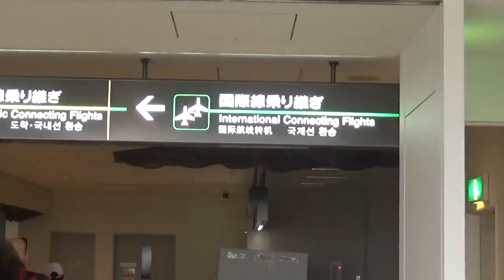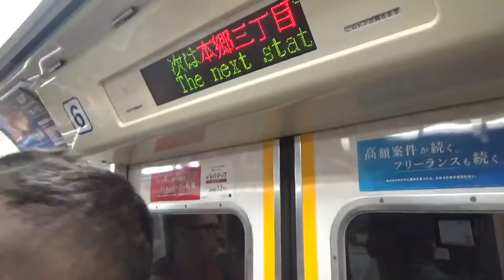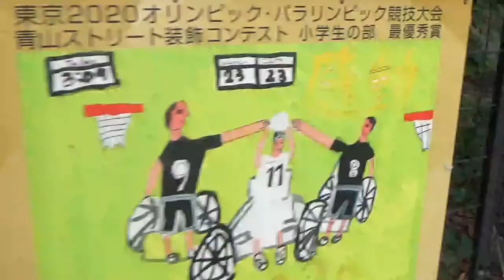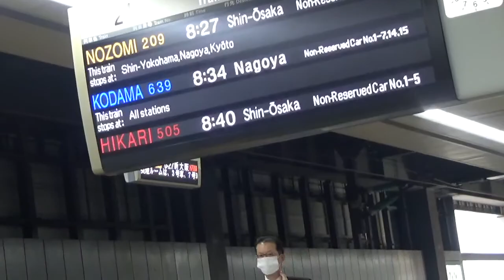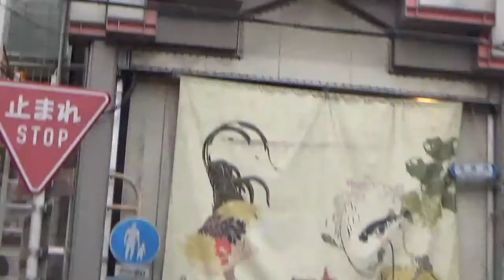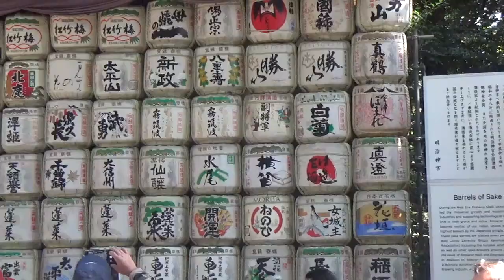Road to Japan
Tokyo 30/10-7/11 2019

Viaggiare insieme a Matteo e Riccardo è uno spasso!
Qua trovate un piccolo video recap di cosa è successo una settimana in Giappone.